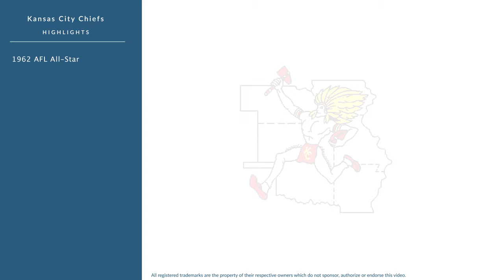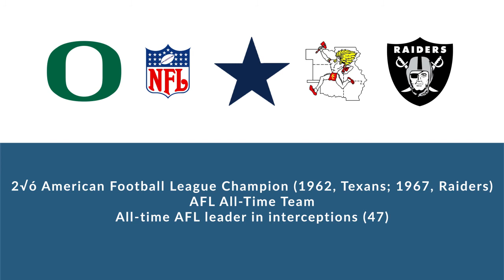Dave Grayson: Football Defensive Back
Dave Grayson is a former professional football defensive back who played for 11 seasons from 1961 to 1970.

In college, Grayson played for the Oregon Ducks in Eugene Oregon.

Professionally, Grayson played for the Dallas Cowboys, the Kansas City Chiefs, and the Oakland Raiders.

In 1962, he was named A.F.L. All-Star.
In 1963, he was named A.F.L. All-Star.
In 1964, he was named A.F.L. All-Star.
In 1965, he was named A.F.L. All-Star.
In 1966, he was named A.F.L. All-Star.
In 1969, he was named A.F.L. All-Star.

He won the 2× American Football League Championship (1962, Texans; 1967, Raiders), was named A.F.L. All-Time Team and was the All-time A.F.L. leader in interceptions (47).